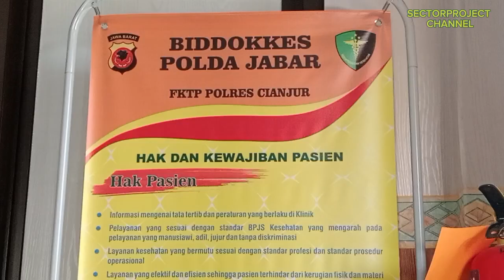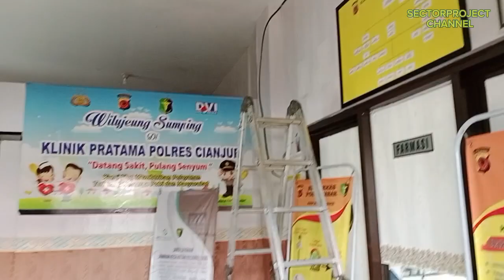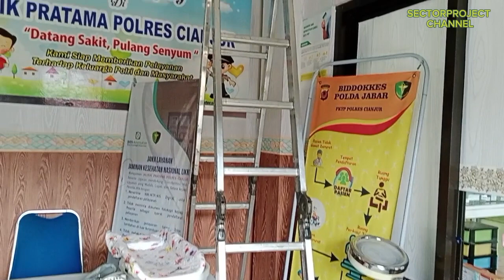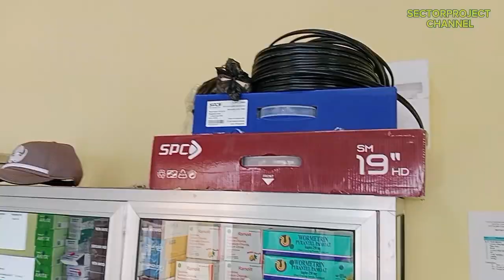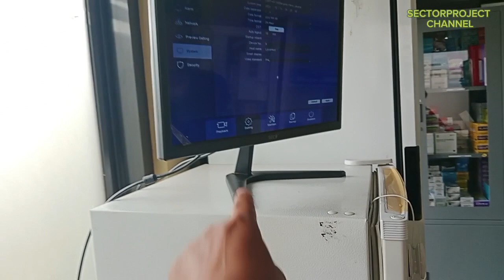PASANG CCTV / CIANJUR CCTV / TUKANG CCTV / TEKNISI CCTV